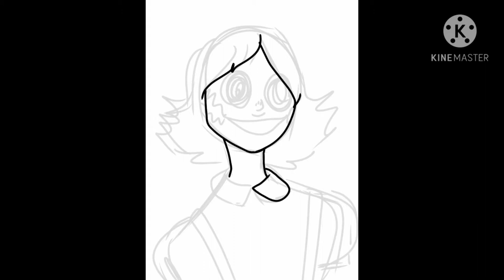Dark Deception Speedpaint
Eyoo i know I've been gone for a while but im back with a Dark Deception speedpaint!! it was fun to do and also done on my phone so please excuse any mistakes :,) anyway thanks for watching!! adios

app used: ibis paint - drawing
kinemaster - editing